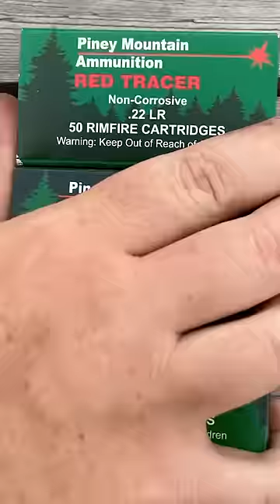Ruger 10/22 Integrally Suppressed